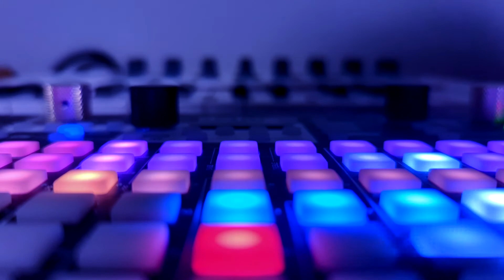Jamuary 2022 Day 3 - Bells of Awakening ("A jam for meditation")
Today's prompt was for a jam for meditation which is a kind of music I love making, so it ended up turning into a full song. Simple as it should be, but I like this one!

Continuing the Petite Victory Collective and Hardware Jams Jamuary2022!

You can support my channel and enjoy free shipping by buying something at Perfect Circuit at no additional cost to you If you like my stuff you can buy me a coffee!
My Gear:
Vermona PERfourMER MK2:

Proud member of Petite Victory Collective, the best label!